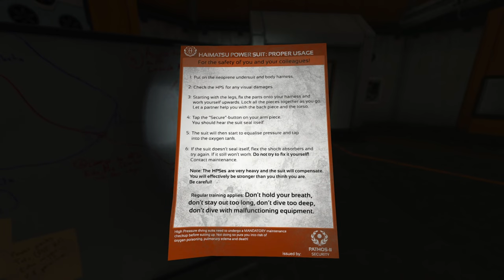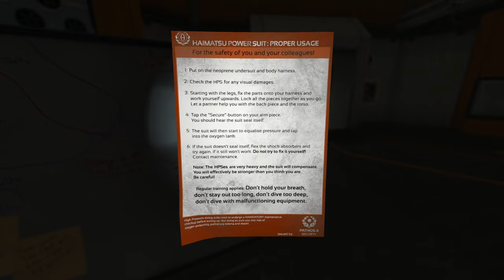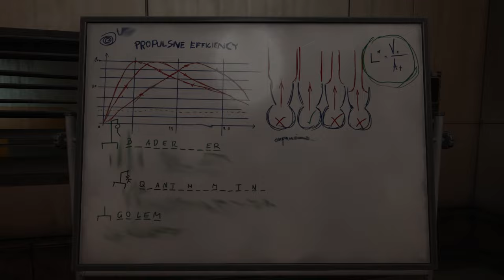SOMA | Blind Playthrough | Ep. 9 - Theta Laboratory